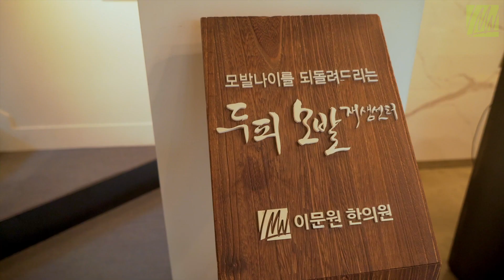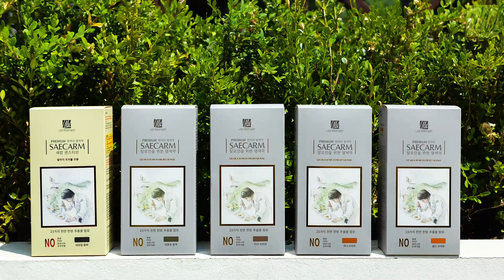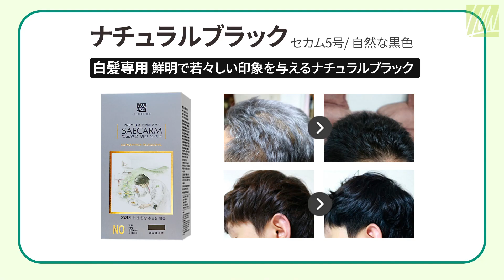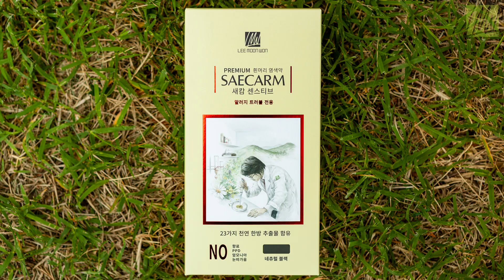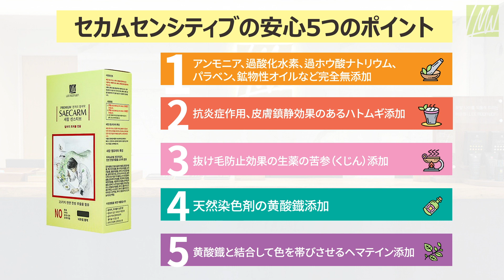ヘアカラー時のアレルギーでお悩みの方は是非！お試し下さい。「イ・ムンウォン韓方クリニック」のカラーリング剤！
こんにちは。
韓国ソウルにあります頭皮・毛髪専門の「イ・ムンウォン韓方クリニック」です。
当クリニックのヘアカラー剤「プレミアム・セカム」、「セカム・センシティブ」は韓方成分入り。
ヘアカラーをしたいのにアレルギーが気になる方には「セカム・センシティブ」、そして更に敏感な方には染料を一切使用せず、硫酸鉄の酸化作用を利用して髪を染める「セカム・センシティブ」もございます。

詳しくは「イ・ムンウォン韓方クリニック」の日本語ホームページをご覧下さい。

日本語LINE ID👉lmw-clinic